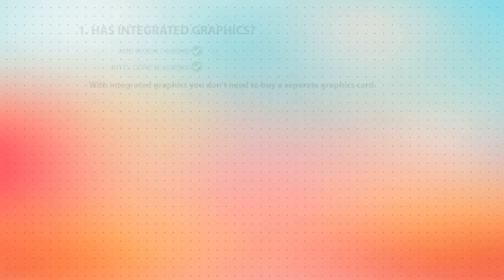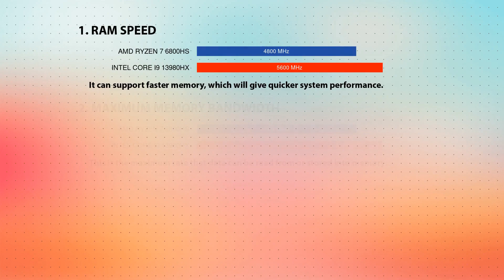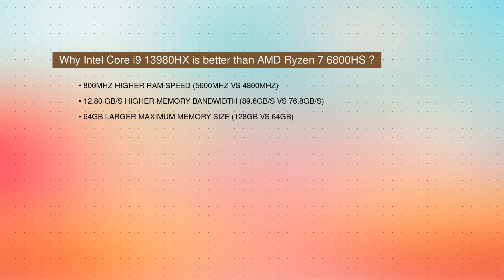AMD Ryzen 7 6800HS vs INTEL Core i9 13980HX Technical Comparison